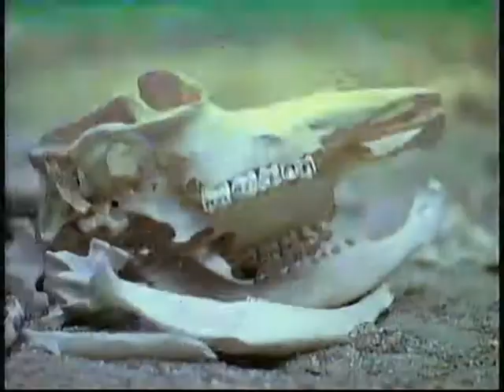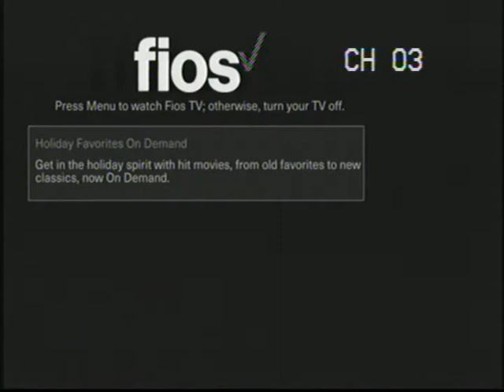Early Man Soc Contract